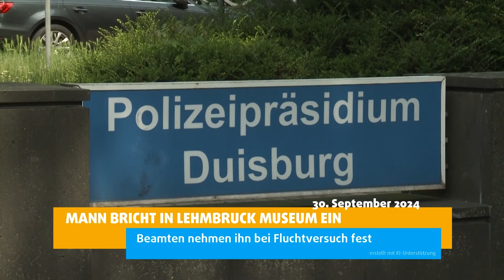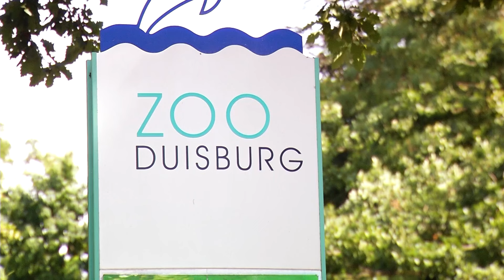STUDIO 47 .nachrichten | 30.09.2024 | DUISBURGER SPD STELLT SÖREN LINK AUF: OB KANDIDIERT NOCHMAL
Die Themen in den „STUDIO 47 .nachrichten“ vom 30. September 2024:

• Mann bricht in Lehmbruck Museum ein: Beamten nehmen ihn bei Fluchtversuch fest
• Stahlchef kündigt harte Einschnitte an: Grimm will im Streit auf die Sachebene zurück
• Duisburger SPD stellt Sören Link auf: Oberbürgermeister kandidiert im September nochmal
• Duisburger Spätschicht XXL am Mittwoch: Gewinner von DU ON STAGE treten auf
• Duisburg gewinnt auf Schalke: MSV zurück an der Tabellenspitze
• Duisburger Zoo feiert sein 90-jähriges Bestehen: Thementag mit besonderen Aktionen steht an